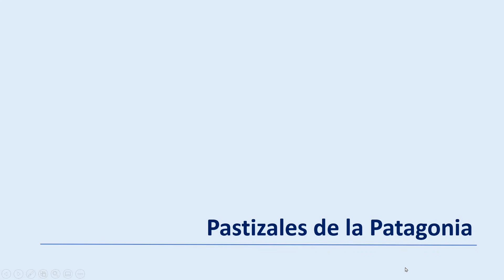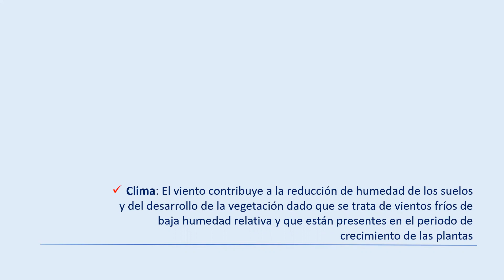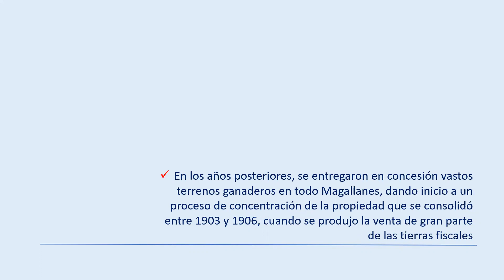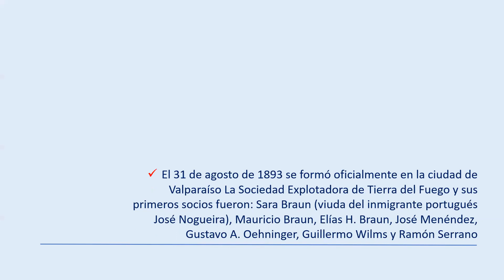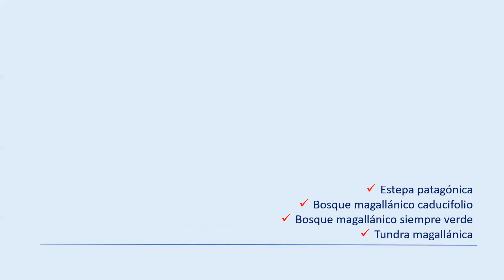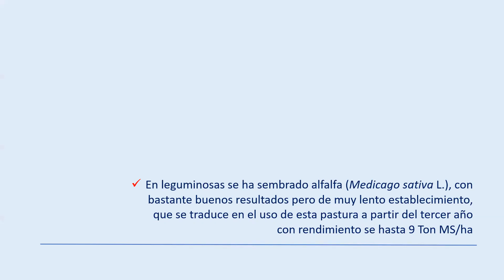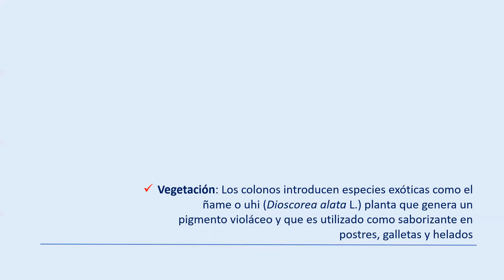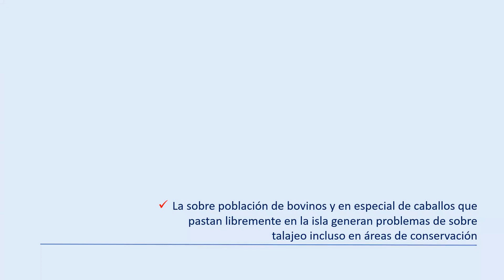Pastizales de la Patagonia e Insulares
Descripción de los pastizales de la zona austral de Chile y de Isla de Pascua